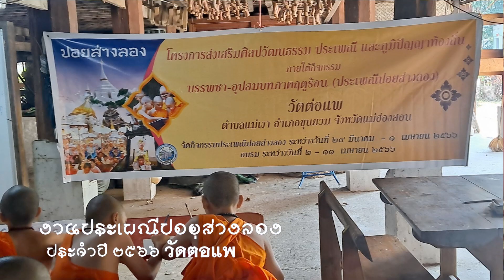ปอยส่างลอง ประจำปี 2566 วัดต่อแพ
ปอยส่างลอง ปี 2566 วัดต่อแพ ต.แม่เงา อ.ขุนยวม จ.แม่ฮ่องสอน ระหว่างวันที่ 29 มีนาคม - 1 เมษายน 2566